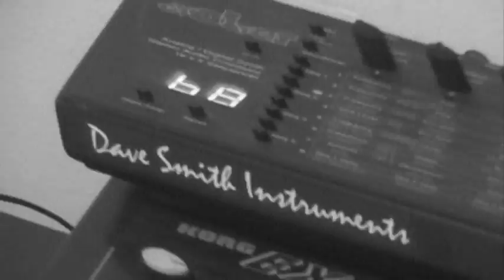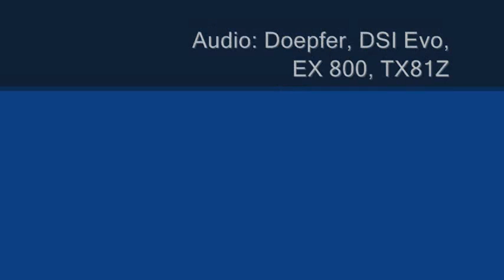Sancor vs. The Studio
Playing around with my new camera and and old animorphic lens that I had sitting around.

The soundtrack is 3 passes of doepfer using midi synched LFOs to trigger envelopes and transpose the oscillators. All of the other usual suspects are used as well. Korg EX 800, DSI Evolver, Yamaha TX81Z.